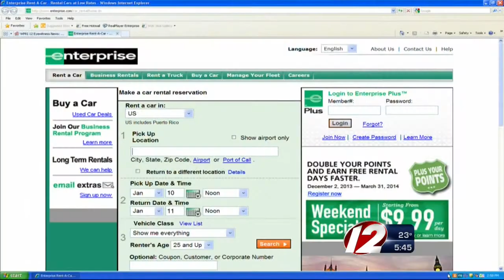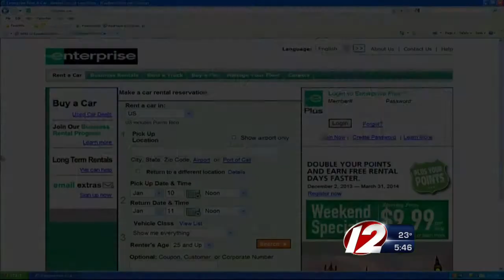Customers, rental car companies face toll dilemma